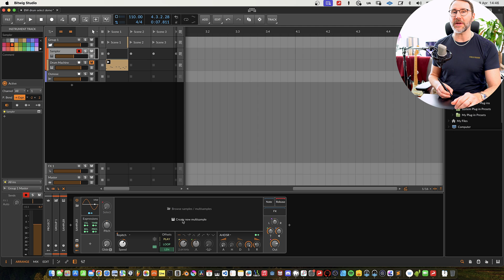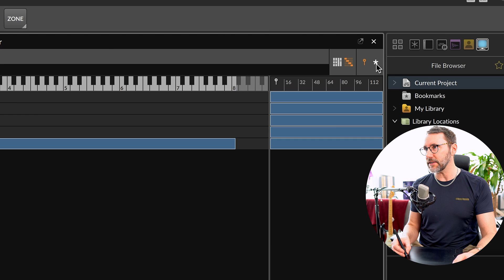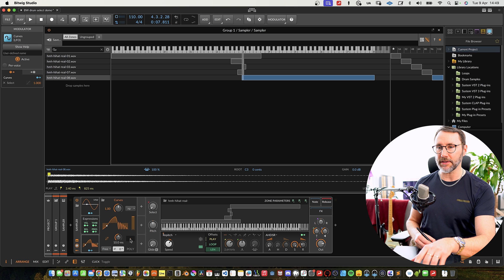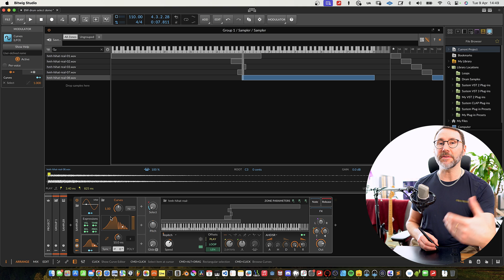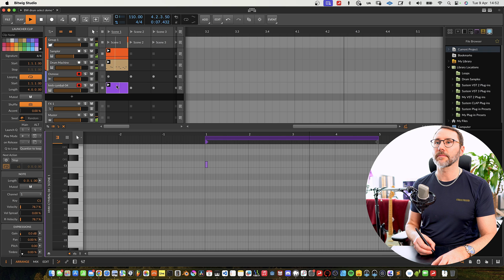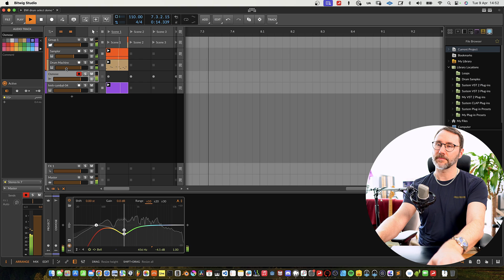The AMAZING Bitwig Studio Sampler Trick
The Bitwig Studio sampler is a super versatile software instrument in Bitwig. I can't recommend it enough. It's lightweight, easy to use and packs a ton of features...like granular modes, sample selection and much more!
Today we look at a fun feature called Sample Select!

Let me know what you come up with this feature, and post about it on our discord

Mattias